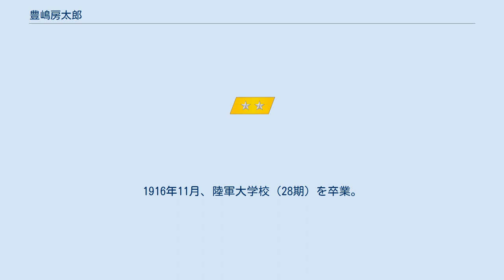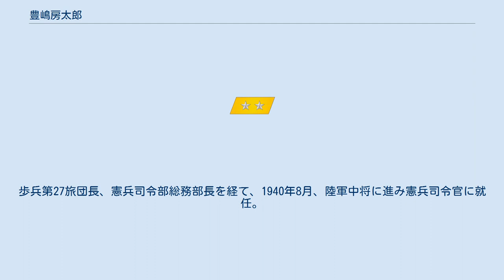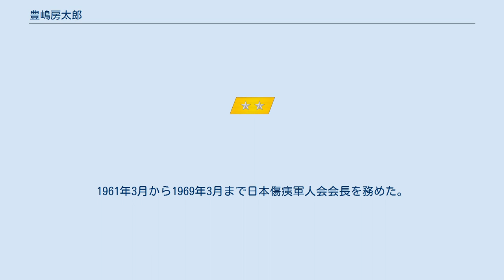豊嶋房太郎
豊嶋 房太郎（てしま ふさたろう、1889年（明治22年）1月5日 - 1979年（昭和54年）4月9日）は、日本の陸軍軍人。
「豊島」と表記される場合がある。
 山口県出身。
農業・豊嶋鶴松の二男として生れる。
防府中学校卒業を経て、1910年5月、陸軍士官学校（22期）を卒業し、同年12月、歩兵少尉に任官、歩兵第42連隊付となる。
1916年11月、陸軍大学校（28期）を卒業。
 以後、陸軍兵器本廠付（軍事調査部）、陸軍省軍務局課員、フィリピン出張、欧州出張、歩兵第33連隊大隊長、整備局課員（統制課）、朝鮮軍司令部付などを経て、1934年3月、陸軍大佐に進級し歩兵第23連隊長に就任。
第1師団参謀長を経て、1937年11月、陸軍少将に進級し留守第12師団司令部付となる。
歩兵第27旅団長、憲兵司令部総務部長を経て、1940年8月、陸軍中将に進み憲兵司令官に就任。
同年9月、第3師団長に親補され日中戦争に出征した。
 1941年12月、留守近衛師団長として太平洋戦争を迎えた。
1943年6月、近衛第1師団長となり、同年10月、第2軍司令官に発令され、ニューギニアの戦いなどで苦戦を続け、オランダ領東インドのセレベス島で終戦を迎えた。
1946年3月に復員するが、同年5月、橘丸事件の戦犯容疑で収容され、1948年4月13日、重労働3年の有罪判決を受けた（アメリカ・横浜裁判248号）。
ニューギニアマヌス島で服役するが、オーストラリア・マヌス裁判第4号事件裁判では、1950年7月、無罪判決を受けた。
1961年3月から1969年3月まで日本傷痍軍人会会長を務めた。